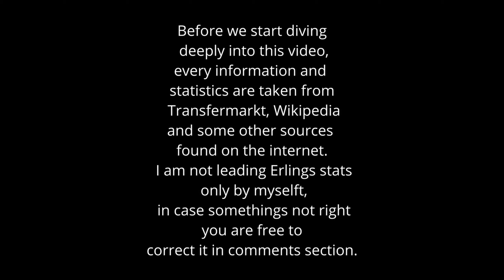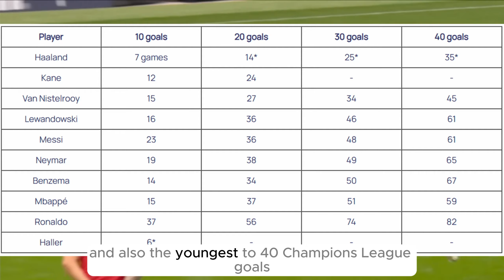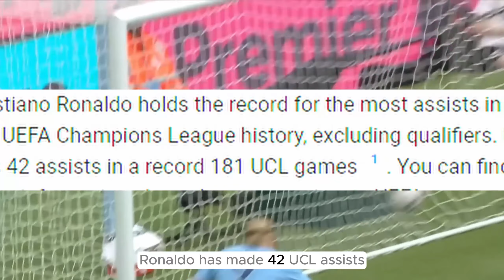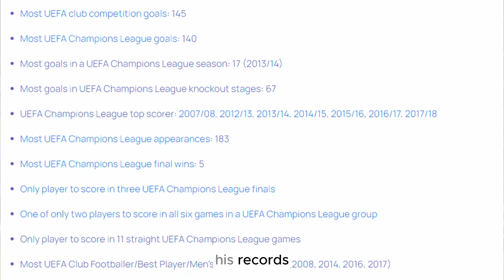Can Haaland Beat Cristiano Ronaldo's Records and Become the New UEFA Champions League King? 🏆🔥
👋Welcome to SportStarTalks, where we bring you exclusive interviews       and in-depth conversations with your favorite sports stars, legends, and game-changers from around the world. Get a behind-the-scenes look at their journeys, experiences, and the stories that inspire them.

🏆Join us for a front-row seat to the world of sports, from Cristiano Ronaldo to Lionel Messi, Michael Jordan, and many more.

🔔Let's dive into the heart of sports and discover what drives these legends to greatness. Are you ready to be inspired?

I am more than willing to address any concerns you may have.

I strive to respect the rights of content creators, and I appreciate your understanding. Now, let's get back to the video. Thank you."

⭐SportStarTalk Socials⭐